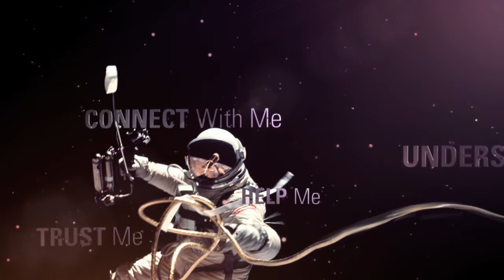By The QBF // design and direction (collaboration with Marvin Koppejan) Year: 2009
Sound: KLOAQ